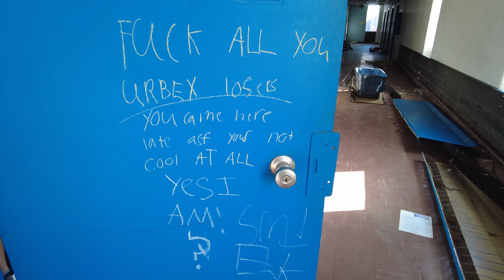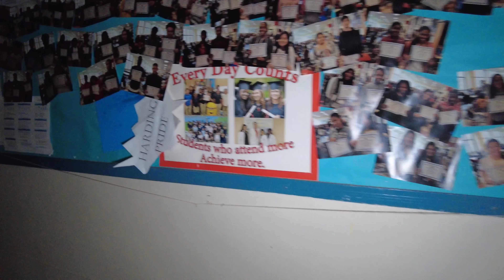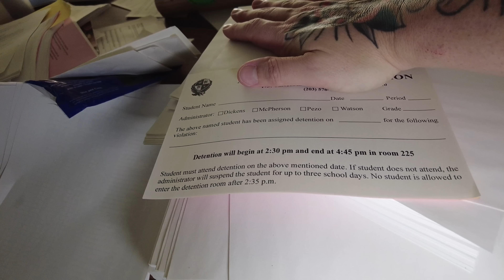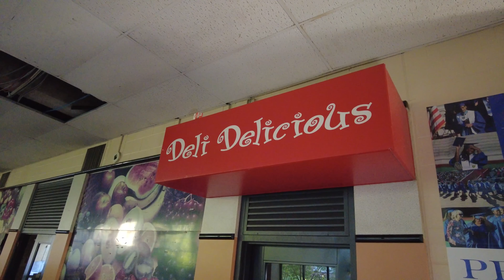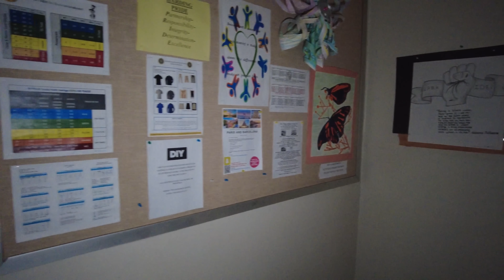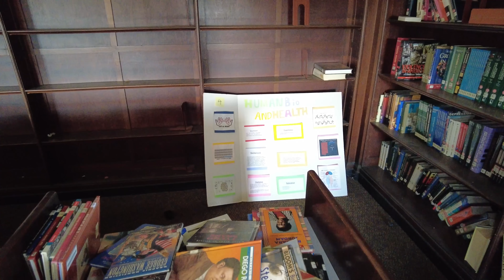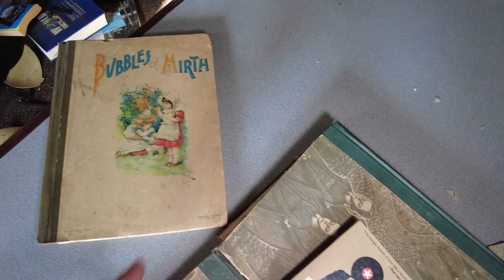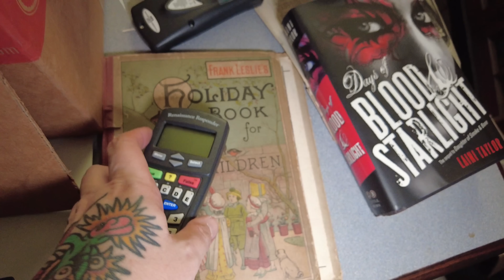Abandoned Connecticut High School- You Won’t Believe What They Left Behind! MUST SEE!